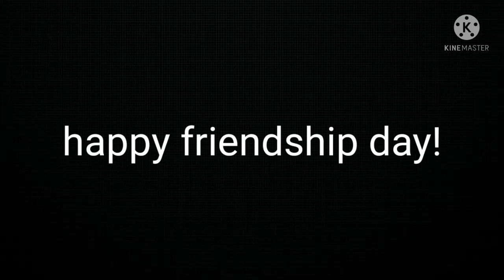a message to my friends